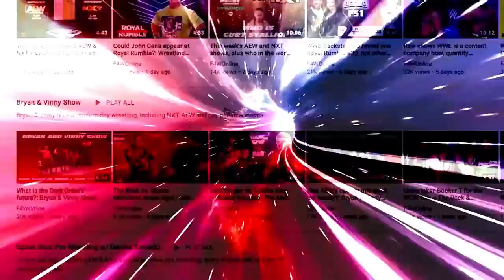Young Bucks vs. Roppongi Vice finally goes down on Rampage: Bryan & Vinny & Craig Show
Bryan, Vinny, and Craig discuss the opener to Friday's Rampage, where The Young Bucks faced Roppongi Vice. [February 13, 2022]